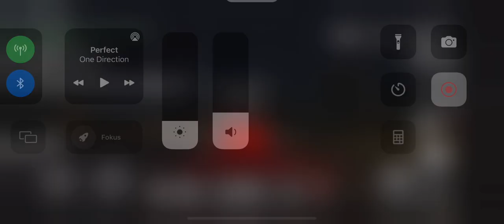Oaul walker subrah |boloz green pill gamepaly